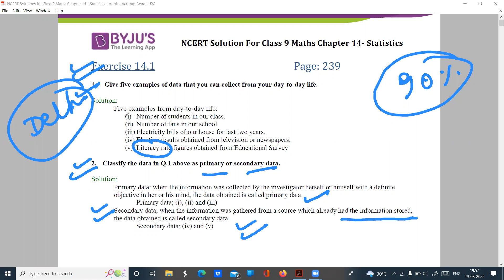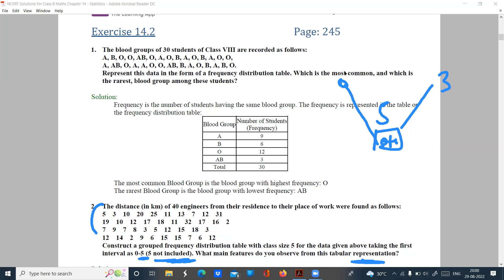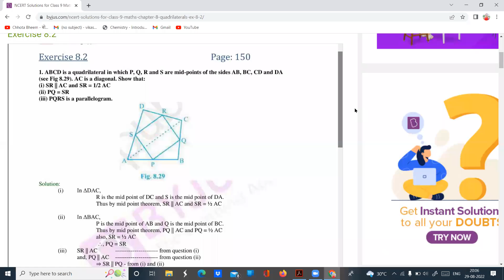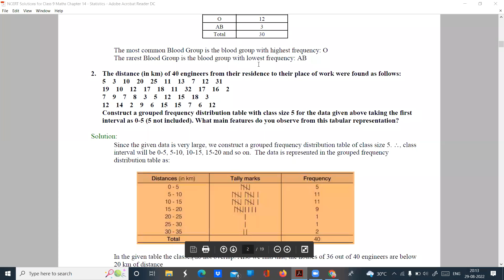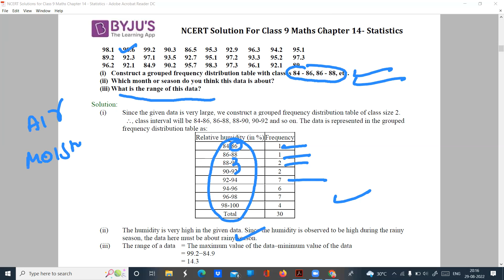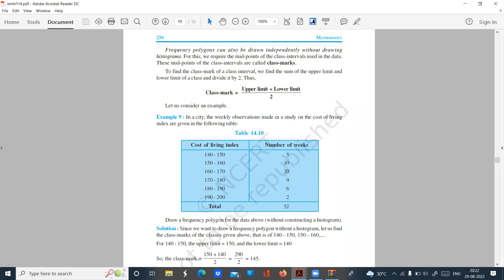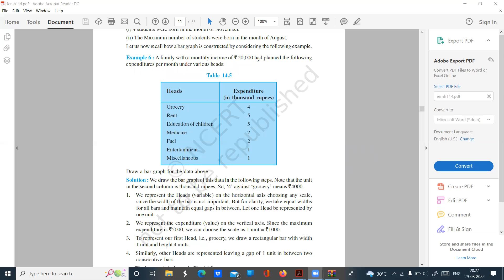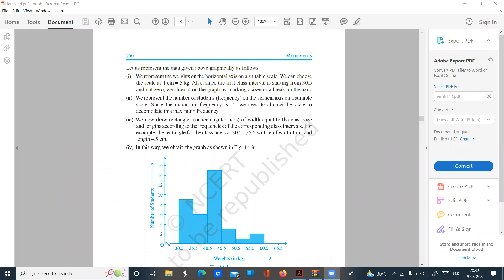Class - 9th, Maths Ex - 14.2 solution (Statistics) NCERT. CBSE and introduction bar garph